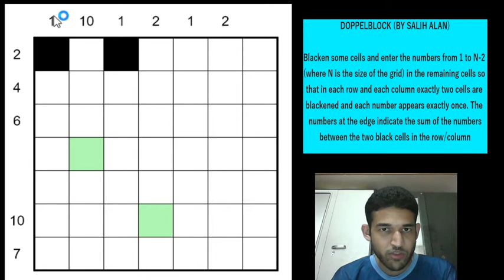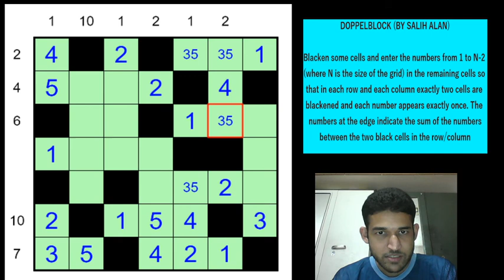How to solve a Doppelblock puzzle ?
A Doppelblock puzzle by Salih Alan created for the Puzzle Ramayan contest in Logic Masters India. A fun to solve puzzle type. Do give it a try in the link below and please watch the video.